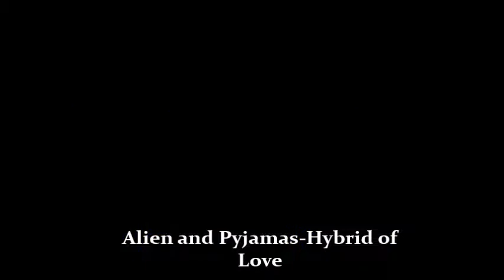Alien and Pyjamas-Hybrid of Love (M L 2018)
Post House, Post Trance, Post EDM Music.Back TO: Human Touch, Human Feeling, Real musician playing Real Instruments,...!
Alien: Mundi Liberati
Pyjamas: Tsi-Tsan and Koolysheck
Producer: MIlan K.Pešić (Pesich) 2018